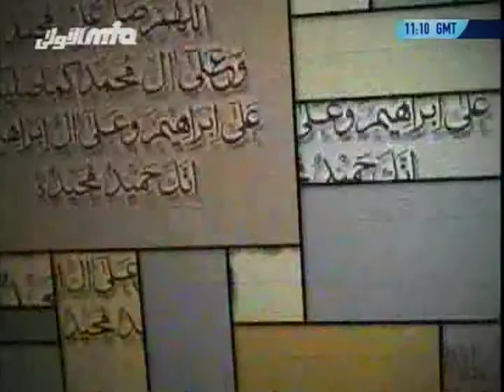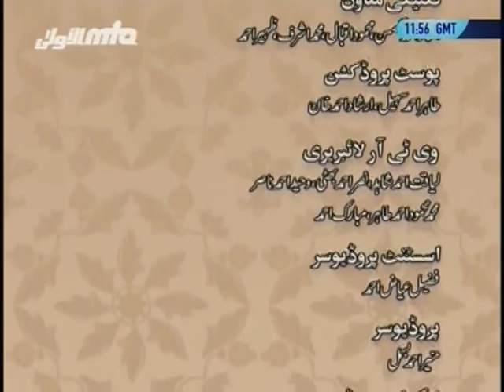Rah-e-Hadayat #2, Pushto Question Answer Program, Islam Ahmadiyyat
Rah-e-Hadayat, a contemporary question and answer programme in Pushto, exploring various matters relating to religion. Presentation of MTA studios Pakistan.